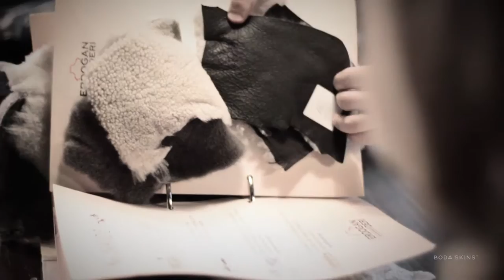Boda Skins - Under The Skins: Beliefs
The Brief:
Manchester born. Internationally cool.
Boda Skins got in contact with STANDBY to create some cracking film content to help promote their high quality Leather Jackets.
With a new website on the horizon and a well established Instagram following, the content needed to reflect Boda’s look, feel and attention to detail – in particular they were looking for a film that showcased their values.

The Solution:
We wanted to shout about what set Boda apart from it’s competitors – from it’s incredible service and customer experience to the intricate detail and time taken over each and every design.
We decided to create a film that put a spotlight on this experience and showed viewers exactly what they had to look forward to when shopping with Boda.

The Execution:
Accompanied by an engaging track and a heavily stylised grade we built upon the brand and amplified it, creating a series of incredibly detailed films highlighting every stitch, zip and feature of a Boda Skins Jacket. We focused on highlighting what really sets this incredible brand apart from it’s competitors and work with our client to showcase exactly who they are.
Boda Skins are an incredibly exciting brand and we can’t wait to see what they do next.